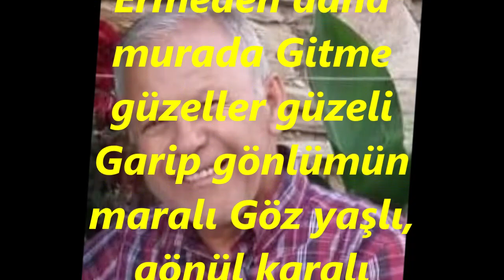Mustafa ÖZTÜRK-Beni Bırakıp Burada Gitme Güzeller Güzeli (HÜZZAM)R.G.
SOLİST:
*MUSTAFA ÖZTÜRK *
VİDEOYU YAPAN
*RECEP GAYRETLİ*
GÜFTE: MEHMET ERBULAN
BESTE: ALİ ŞENOZAN
USUL: SOFYAN
MAKAM: HÜZZAM
Beni Bırakıp Burada Gitme Güzeller Güzeli
Ermeden daha murada Gitme güzeller güzeli
Garip gönlümün maralı Göz yaşlı, gönül karalı
Bırakıp beni yaralı Gitme güzeller güzeli
Zeytin gözlüm, melek yüzlüm Tatlı dillim, şirin sözlüm
Sürmelim, sevgilim, nazlım Gitme güzeller güzeli
Gelmeden yolun ucuna Ne dedim gitti gücüne
Dayanamam bu acına Gitme güzeller güzeli.